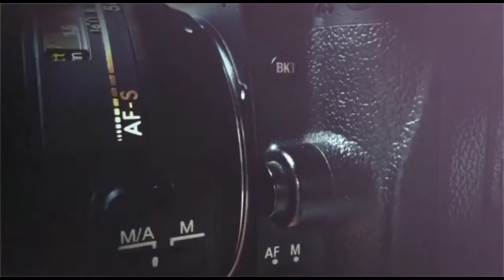বিয়ে বাড়িতে ছোট্ট ছোট্ট বাচ্চাদের ডান্স, ডিজে গানে। !! Bacha Der Dench Dj music a !! Dj Song !!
বিয়ে বাড়িতে ছোট্ট ছোট্ট বাচ্চাদের ডান্স, ডিজে গানে। ,,,,,,,

Camera 📽️ - Mobile Camera (HD)

Editing - Atahar Masum Video (Full HD editing)

Cinematography - Atahar Masum (HIYA PHOTOGRAPHY).

Studio - HIYA PHOTOGRAPHY

Gimbal,Drone,full HD,4k,Tv & Projector Available Done Here,,,,,,,,,

All Time Service. ,,,,,,,,,,

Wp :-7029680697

Pre Wedding & Photo Album এর জন্য যোগাযোগ করুন।